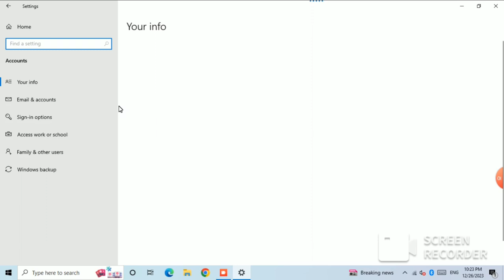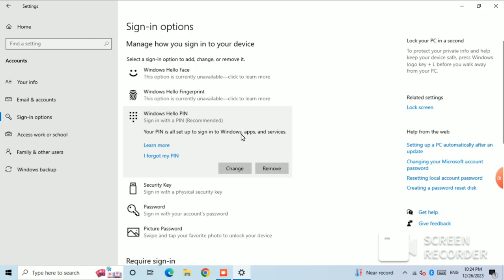Window 10 Me Password Kaise Change Kare| Change Pass Windows 10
Window 10 Me Password Kaise Change Kare
Change Pass Windows 10
Laptop Ka Password Kaise Change Kare Windows 7
Win 10 Password Change
Pc Ka Password Kaise Change Kare Windows 10
Laptop Ka Password Kaise Badle
How To Change Laptop Password Windows 10

In this video, I'm sharing how to change your Windows 10 Me Password. This video is for users of Windows 10 who have forgotten their password.

If you're having problems logging in to Windows 10 or you just want to change your password, then watch this video! I'll show you step-by-step how to change your Windows 10 Me password. This video is for users of Windows 10 who have forgotten their password.

* In this short video, I'll show you how to change your Windows 10 password.

Windows 10 is a great operating system, but it can be a bit confusing if you haven't been using it long. In this video, I'll show you how to change your Windows 10 password quickly and easily. After watching this video, you'll be able to change your Windows 10 password in no time!

*Windows 10 is the latest operating system from Microsoft and it's already caught the eye of many hackers. In this video, we'll show you how to change your Windows 10 password and keep your computer safe from hacker attacks.

With so many threats out there, it's important to keep your computer safe. In this video, we'll show you how to change your Windows 10 password and keep your computer safe from hacker attacks. We'll also recommend some protective measures you can take to keep your computer safe from other online threats. So make sure to watch this video to learn how to change your Windows 10 password and keep your computer safe!

Computer Me Password Change Kaise Kare | Pc Ka Password Change Kaise Kare |

Windows 10 मे password कैसे change करें।password

How to Change Password on Windows 10 (Quick & Easy)